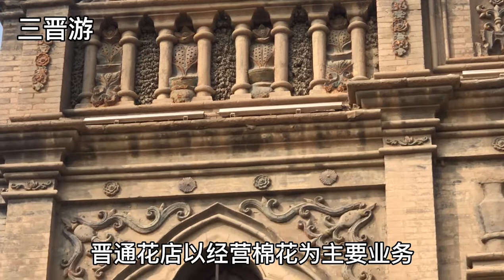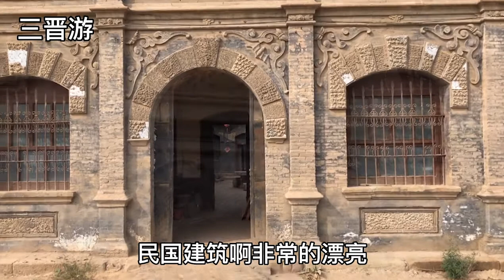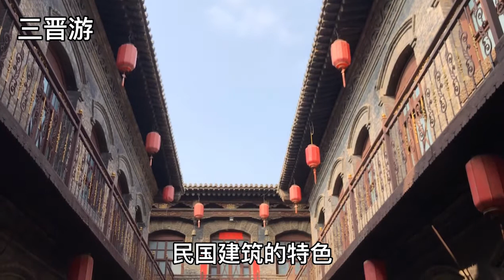山西民国时期的一座豪华建筑，土皇帝阎锡山30万元修建，《亮剑》曾在此取景拍摄